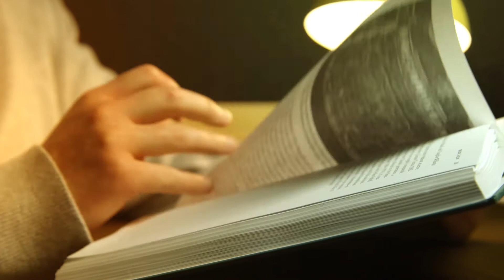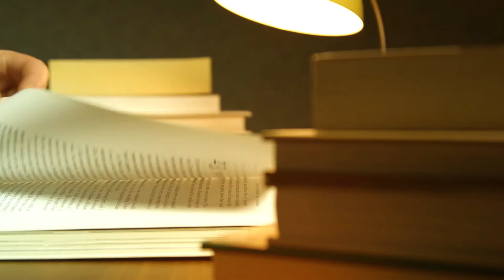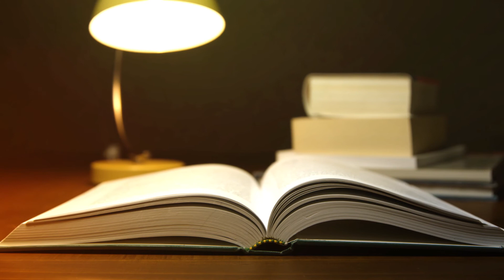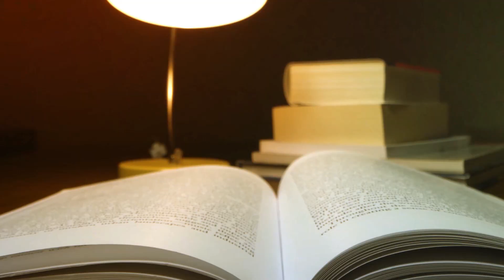El peor de los Héroes - PALABRAS en VORTERIX.COM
Palabras que se usaron antes, y que se escuchan ahora.
Palabras bien buscadas y ordenadas, que hablan de las personas que las usaron.
Rescatado del archivo de @pergotuber, PALABRAS es una sección introspectiva de un personaje desconocido que se mete en nuestra realidad para mostrarnos lo que se esconde detrás del sentido de lo obvio.